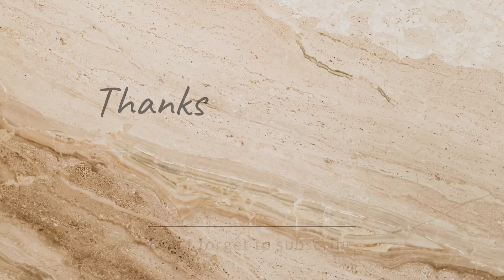How to Make Paper Jumping Frog | Easy Paper Frog | Origami Jumping Frog with Paper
Welcome to our step-by-step tutorial on how to make a paper jumping frog! In this video, we will show you how to create a fun and easy origami jumping frog using just a sheet of paper. Follow along with our simple instructions and learn how to fold your own paper frog that can jump up to 2 feet in distance! This is a great activity for kids or anyone looking for a quick and fun craft project. Impress your friends with your new origami skills and watch as your paper frog jumps across the room. So grab a piece of paper and let's get started on making this fun and interactive jumping frog!